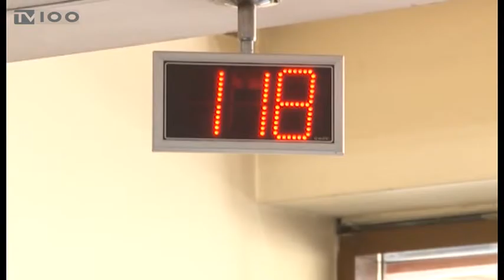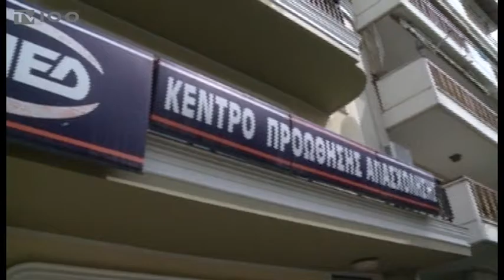ΟΑΕΔ ΚΟΙΝΟΦΕΛΗΣ ΕΡΓΑΣΙΑ-ΕΠΟΧΙΑΚΟ ΕΠΙΔΟΜΑ(TV100-031016)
Ξεκίνησε σήμερα η διαδικασία υποβολής αιτήσεων για 6.339 θέσεις, οκτάμηνης απασχόλησης, που δημιουργούνται στο πλαίσιο της νέας γενιάς προγραμμάτων κοινωφελούς εργασίας σε 34 δήμους της χώρας-θύλακες υψηλής μακροχρόνιας ανεργίας. Μεταξύ των 34 δήμων που συμμετέχουν στο πρόγραμμα είναι, στην Κεντρική Μακεδονία, οι δήμοι Θεσσαλονίκης, Νεάπολης-Συκεών, Λαγκαδά, Χαλκηδόνας, Κιλκίς, Βέροιας και Νάουσας. Αυτήν την περίοδο ξεκινούν και οι ηλεκτρονικές δηλώσεις για τα εποχιακά επιδόματα, ενώ όσοι έκαναν αιτήσεις για τα προγράμματα εργασιακής εμπειρίας θα πρέπει να επικυρώσουν τα βιογραφικά τους, για να καλύψουν μια από τις 13.000 θέσεις που προσφέρονται.
Ρεπορτάζ: Σταυρούλα Στάϊκου
Κάμερα: Σάκης Σώνης
Μοντάζ: Αλεξάνδρα Νικολούδη
Μιλά: ΔΗΜΗΤΡΗΣ ΚΑΡΑΜΠΕΡΗΣ(Περιφερειακός Διευθυντής ΟΑΕΔ)